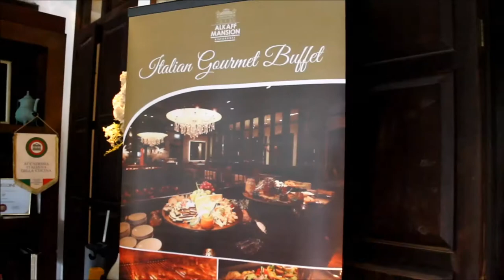Italian Gourmet Buffet and BBQ at Alkaff Mansion Ristorante Singapore